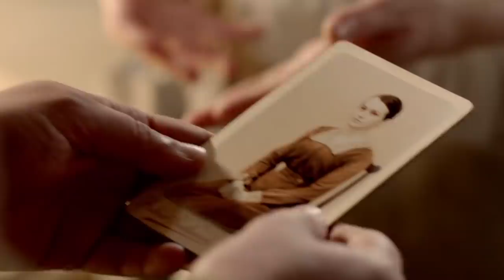Daisy & William | The Love Story | Downton Abbey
A story of love and heart-break from one of our favourite Downton romances.